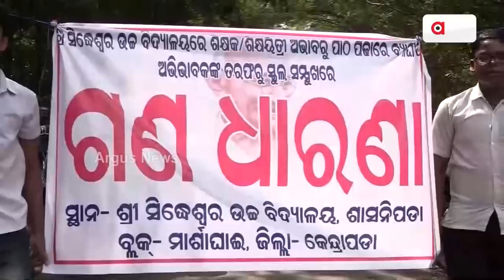Teacher Shortage In Kendrapara, Students Stage Protest